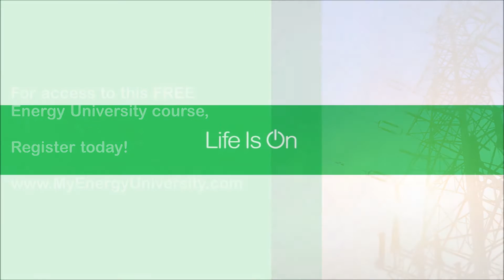Energy Procurement I: Options in Regulated and Deregulated Markets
Energy University Teaser Commercial.